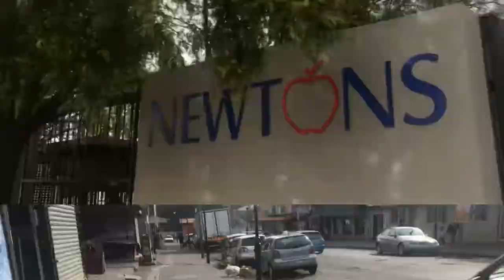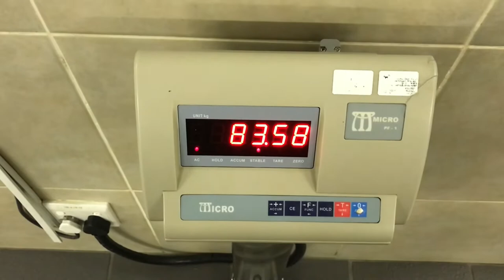DAY IN A LIFE OF A UNIVERSITY STUDENT| MY LIFE IN BLOEMFONTEIN CUT| vlog